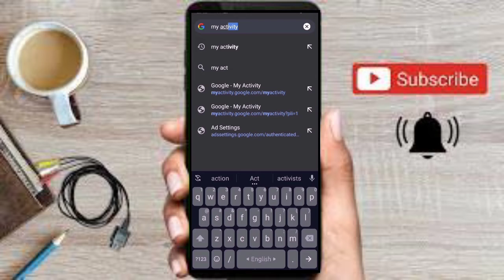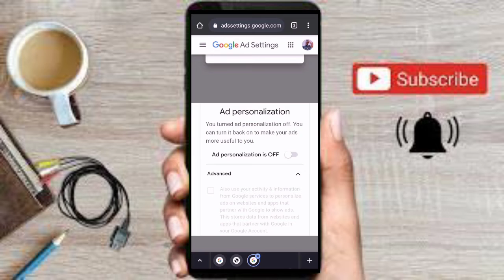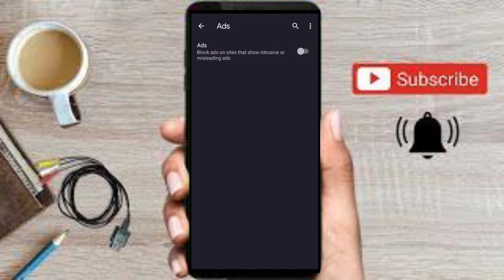How To Stop Pop-up Ads On Android Phone Full Bangla Tips mobil Ads stop android phone 100%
SETTINGS-BD
Full Bangla tips
100% working
This video is Very helplines for every Android smartphone ussr.
Chrome browser setting
Video Link

How to stop mobile hang problem
Video Link